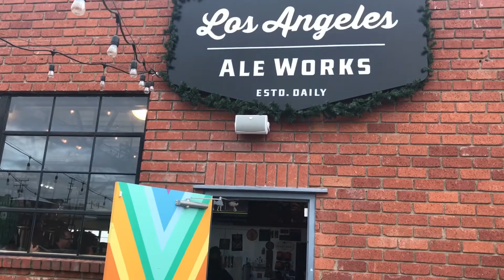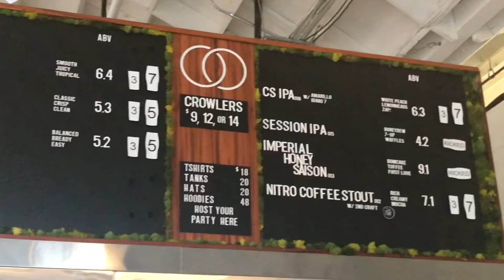Exploring Hawthorne, California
Hawthorne has a lot to offer! Follow me as I spend the day hanging out in the City of Good Neighbors.

DRE#: 02049043